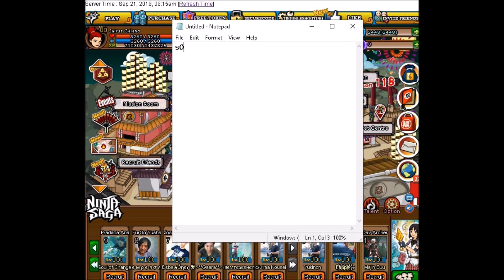Ninja Saga 2019 - Claiming All My Pending Clan Rewards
Hello guys, since I became so inactive I decided to claim all rewards and share the video with you.

Any suggestions?
I have one in my mind and that is to farm the gem stones from the event, what do you think?